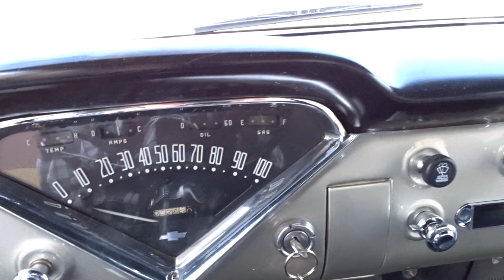1959 Chevrolet Apache Truck, Gateway Classic Cars, St Louis #9714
Gateway Classic Cars of St. Louis are proud to digitally present this 1959 Chevrolet Apache Pickup Truck, available in a stunning baby blue exterior that captures the essence of a bygone era. This iconic vehicle is a testament to the timeless design and engineering prowess of Chevrolet during the late 1950s. Its striking baby blue finish is sure to turn heads and evoke a sense of nostalgia for classic car enthusiasts and casual admirers alike.

Step inside to discover a thoughtfully designed interior featuring a sophisticated black and pewter color scheme. The combination of these two tones creates an inviting and stylish cabin that complements the truck's exterior charm. The interior is equipped with essential features that enhance the driving experience, including an AM/FM radio that allows you to enjoy your favorite tunes as you cruise down the road. Additionally, the inclusion of seatbelts provides an added layer of safety for both the driver and passengers.

Under the hood, this 1959 Chevrolet Apache is powered by a robust I6 engine, delivering a reliable and smooth performance that is characteristic of classic trucks from this era. Paired with a manual transmission, this vehicle offers an engaging driving experience that allows you to feel connected to the road. The manual transmission not only provides a sense of control but also adds to the nostalgic charm of driving a vintage pickup truck.

This Chevrolet Apache Pickup Truck is a remarkable example of mid-century automotive design, offering a blend of style, functionality, and classic appeal. Whether you're a collector of vintage vehicles or simply someone who appreciates the beauty of classic American trucks, this 1959 Chevrolet Apache is sure to make a lasting impression. Embrace the opportunity to own a piece of history and enjoy the unique experience that comes with driving this iconic vehicle.

This 1959 Chevrolet Apache can be seen in detail including 100+ HD Pictures and an HD video at gatewayclassiccars.com. For additional information please call our knowledgeable staff at . The St Louis showroom is located at 1237 Central Park Drive, O'Fallon Illinois 62269. Don't miss your chance to own a piece of American automotive history.